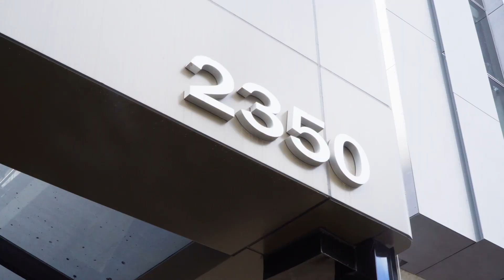Análise - 18/02 - Centro de Valorização da Vida (CVV)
O Análise de 18/02/23 trata sobre o Centro de Valorização da Vida (CVV) - como funciona estrutura e em Santa Maria, voluntariado e capacitação. O convidado é o Glênio Leal Motta, porta-voz do posto do CVV em SM. Com apresentação de Claudiane Veber.

LIGUE: 188. O serviço é gratuito e funciona 24h